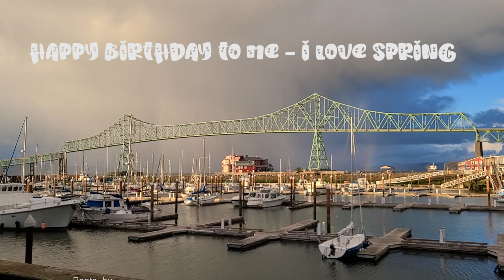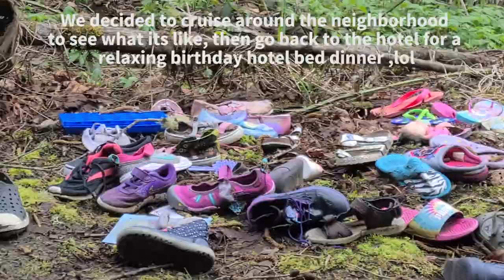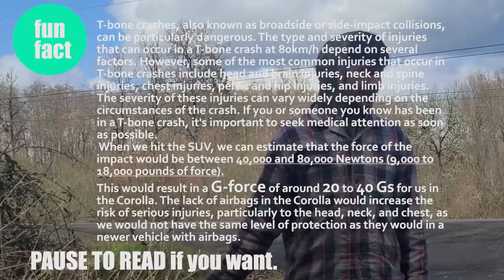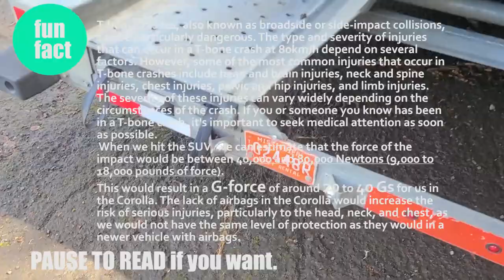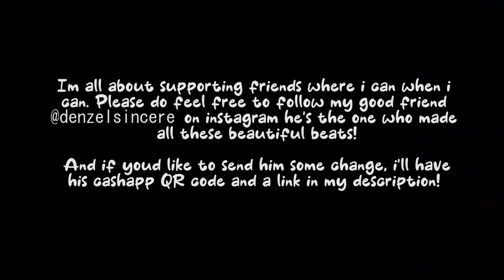SURVIVING a Major Car Accident in our JDM Toyota 600 Miles from Home in a Different Country!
Join us on Day 2 of exploring our newly acquired property in Oregon. We hike and explore the surrounding area before experiencing a major car accident in our JDM 1990 Toyota Corolla/Sprinter Diesel 4wd. Despite the crash, we share our determination to keep working together as a team towards our dreams, including acquiring a new excavator. Watch as we navigate this unexpected turn of events and strive towards a better life.

**BEATS by Denzelsincere -- follow him on Instagram!! - He is a good friend and I would love for more people to start following him! - At the end of the video ive also attached a QR code for ease.

Artists supporting artists is what we need more of.